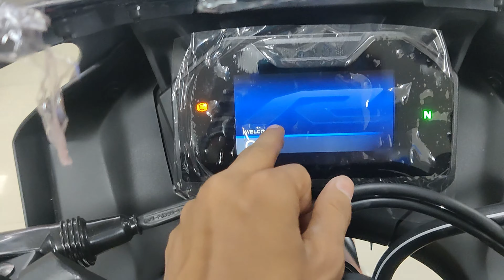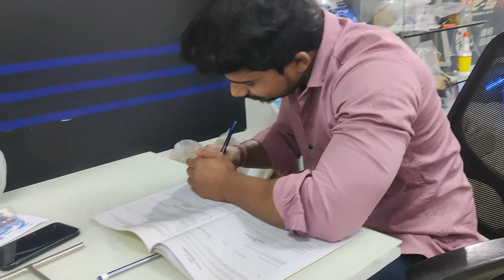TAKING DELIVERY OF BRAND NEW YAMAHA R15 V4 || 2024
FINALLY TAKING DELIVERY OF MY DREAM BIKE ||DELEVERY OF RI5.S (V3) BLACK

please watch full vlog
R15 V3
R15 VS
R15M

Yamaha R15 v4 Dark Black